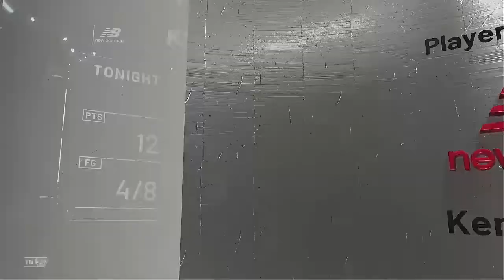2021 NBA Playoffs Eastern Conference Play In Round Game 3 Miami Heat @ Cleveland Cavaliers